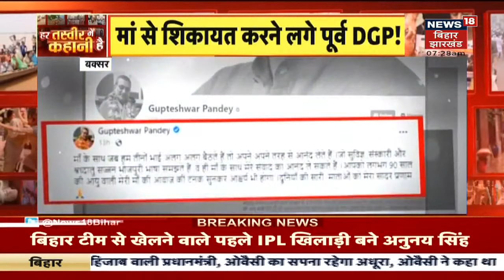Buxar: पूर्व DGP Gupteshwar Pandey और उनकी माँ के बीच मीठी तकरार का Video हुआ Viral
पूर्व DGP Gupteshwar Pandey और उनकी माँ के बीच मीठी तकरार का Video हुआ Viral | दुलारे बेटे पर मां से बरसाया अपना भरपूर्व प्यार, आप भी देखिए ये प्यारी वीडियो